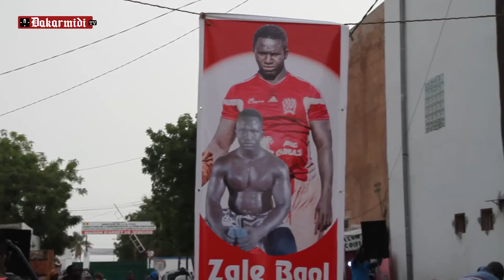:Open Press, Zal BAOL menace Thiatou Yarakh:"Sou beugué gnu beurré combat bou geuna .........."